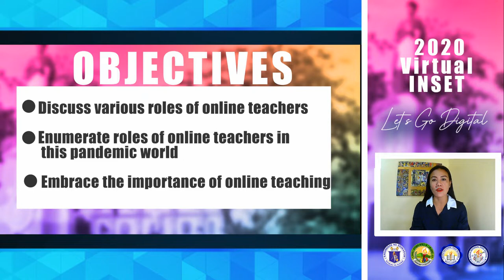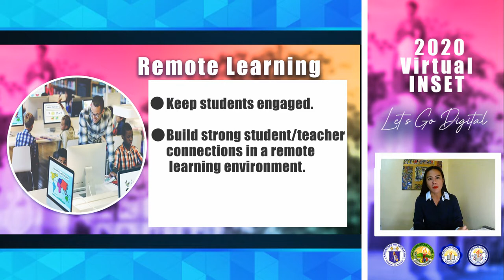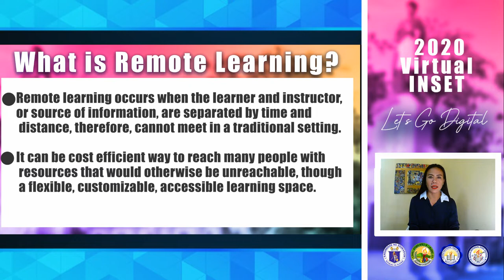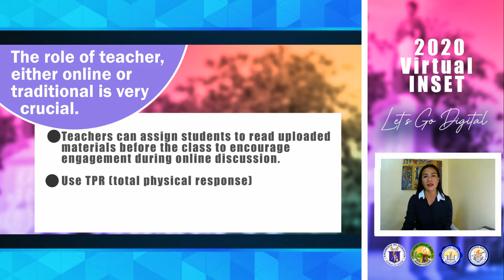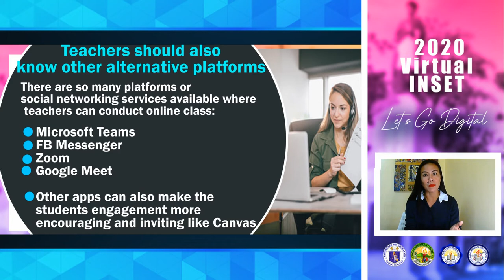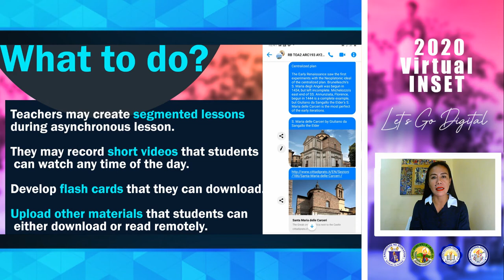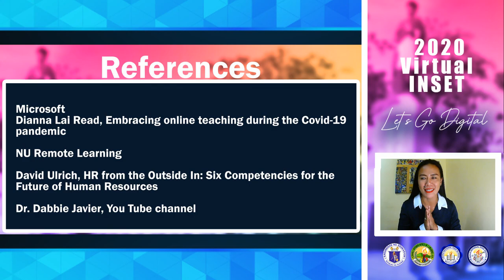BNHS VIRTUAL INSERVICE TRAINING 2020 (THE ROLE OF ONLINE TEACHERS IN THIS PANDEMIC WORLD)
Gina B. Botor Master Teacher 1 English